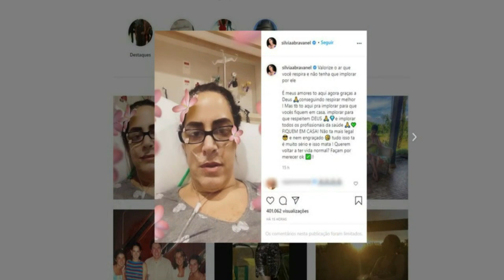URGENTE! APRESENTADORA SILVA ABRAVANEL, FILHA DE SILVIO SANTOS, HOSPITAL CONFIRMA ESTADO DE SAÚDE..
URGENTE! Aos 49 anos, Silvia Abravanel Filha de Silvio Santos triste comunicado preocupa o Brasil

👉 Compartilhe Facebook
👉 Compartilhe Instagram

O canal NETCLICK, tem como objetivo trazer informações sobre notícias dos famosos. Prezamos a credibilidade pelas informações divulgados,  e por isso, busca averiguar em meios de comunicação confiáveis, antes de fazer a publicação de qualquer conteúdo,  a fonte de cada notícia é creditada no vídeo de forma oral ou escrita na descrição do mesmo.

Nosso intuito não tem como objetivo ofender ninguém. Caso tenha algum conteúdo que publicamos e que alguém se sinta ofendido por gentileza entrar em contato conosco via e-mail. Obrigada!